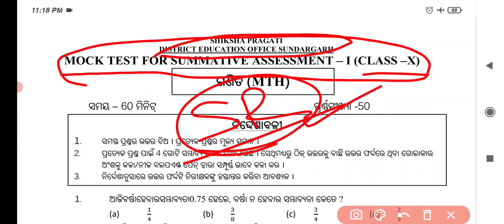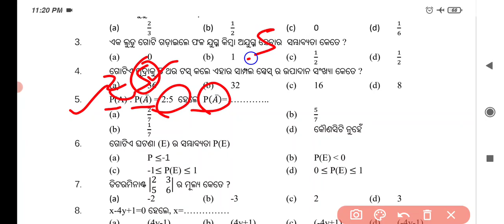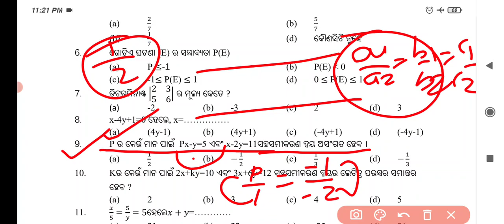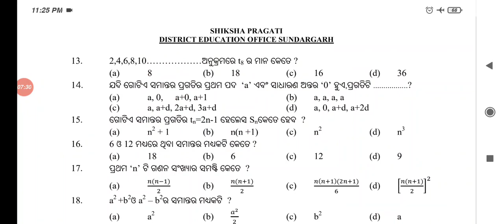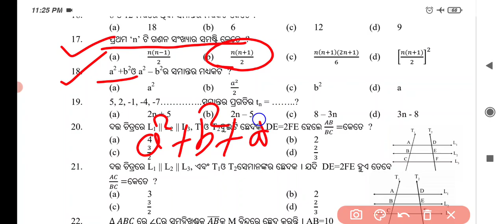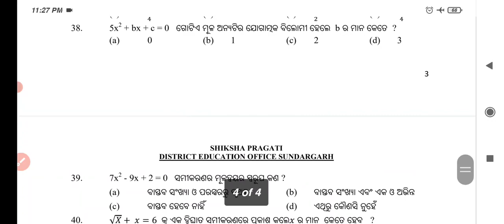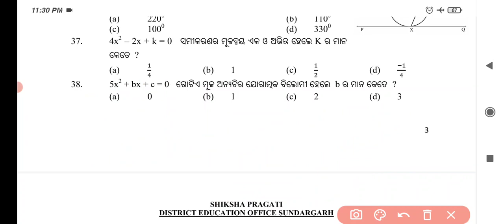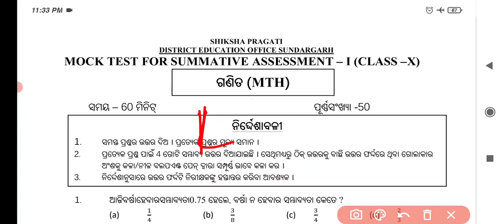ଦଶମ ଶ୍ରେଣୀ SA 1 MOCK TEST ANSWER KEY DISCUSSION || class 10 SA1 question answer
class 10 SA1 answer key all subjects

ଦଶମ ଶ୍ରେଣୀ SA-1 MOCK TEST ANSWER KEY

🛑➡️▶️ SSVM ◀️⬅️🛑

 Pre summative assessment-1 answer key

WELCOME TO SR EDUCATION

Science Answer key class 10 SA1 || 10th Sa1question answer discussion

🛑 MATHEMATICS 🛑

🛑 Science 🛑